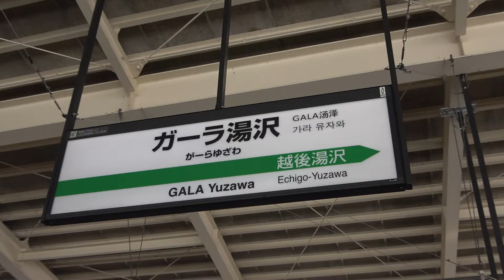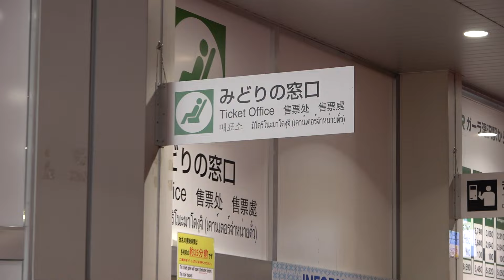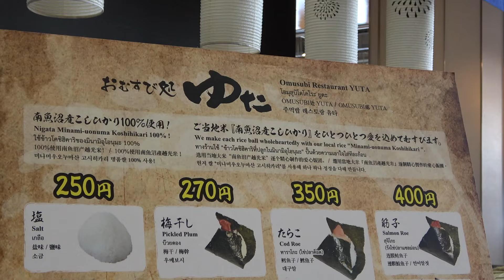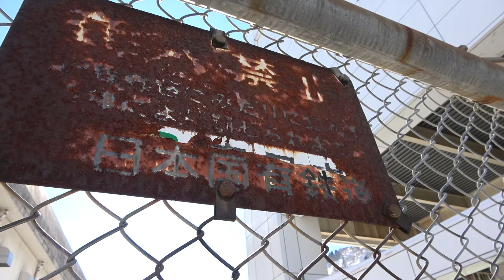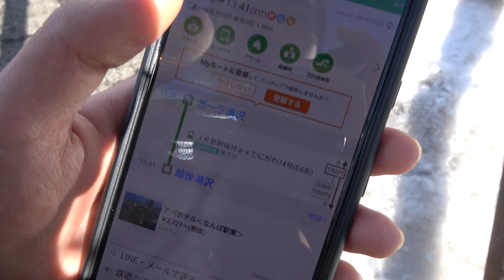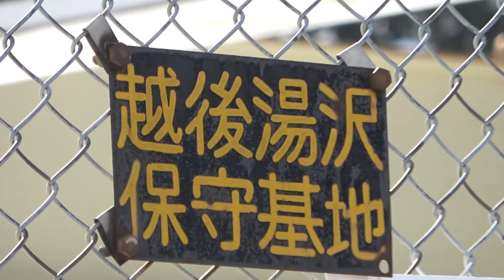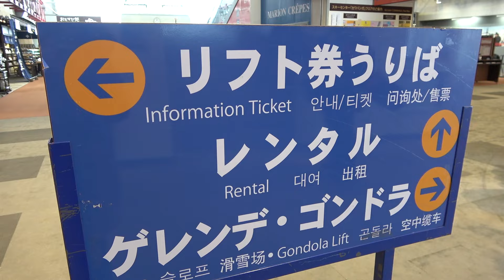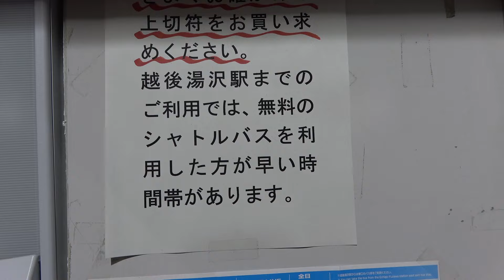【スキー場直結】社員のアイディアで設置されたガーラ湯沢駅を探索《ガーラ湯沢駅》2/12-01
2020年2月12日